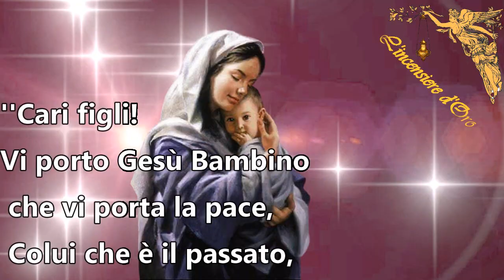Messaggio 25 dicembre 2020 da Medjugorie alla Veggente Marja 🙏🙏🙏💖